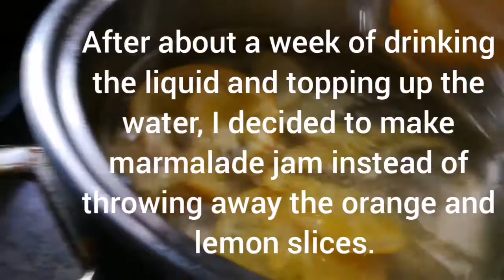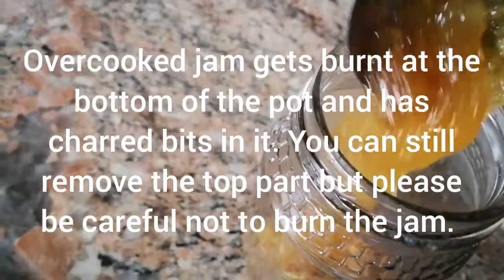How I make a delicious lemon and orange marmalade jam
Ingredients:
2 large oranges, washed, deseeded and thinly sliced;
2 medium-sized lemons, washed, deseeded and thinly sliced,
1 cup sugar,
1-1.5 litres water.

You can double or quadruple this recipe as you please. The recipe is easy and forgiving.

How to make a moist and delicious carrot cake (using whole pecan nuts)  | How I shell and toast pecan nuts

How to make a Lemon Meringue Pie | The only lemon meringue recipe you will ever need!

How to make the best microwave oven carrot cake. 5 minute delicious and moist carrot cake

How to make a double chocolate cake with fluffy and delicious ermine frosting. Two different cakes

How to make one of the best and moist vanilla microwave oven cakes! Takes 5-7 minutes to bake.

How to make the best buttercream frosting. Makes it easy to pipe or decorate your cake.